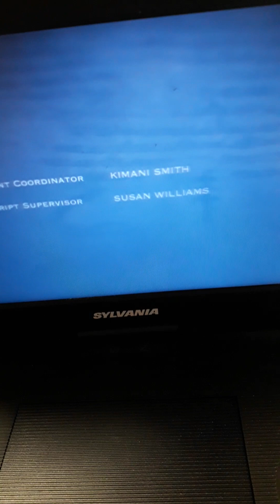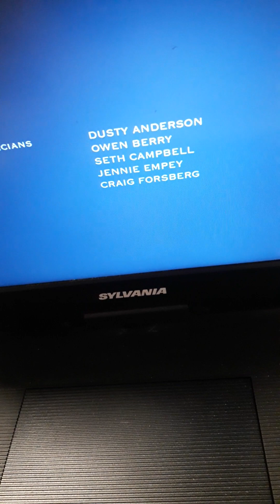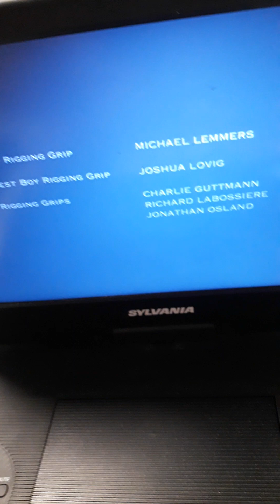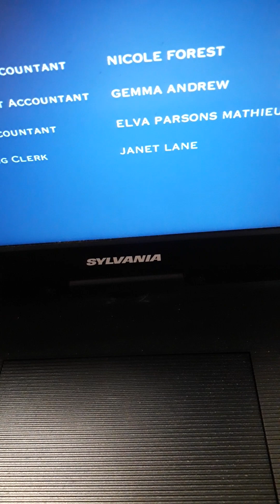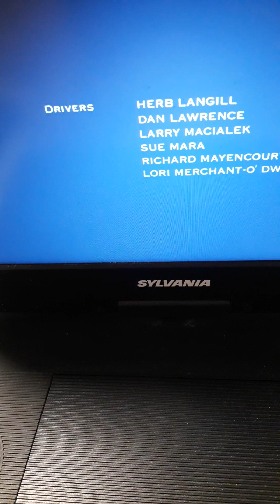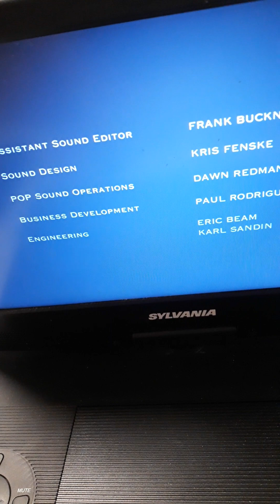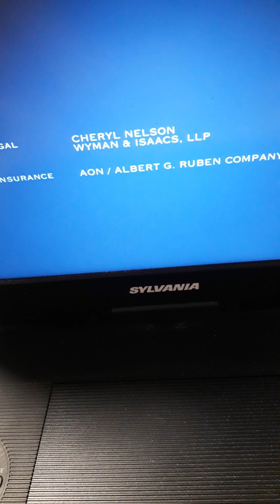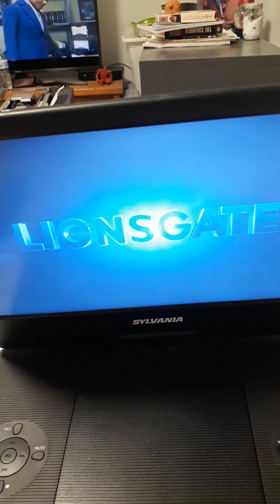closing to leprechaun origins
end credits lionsgate